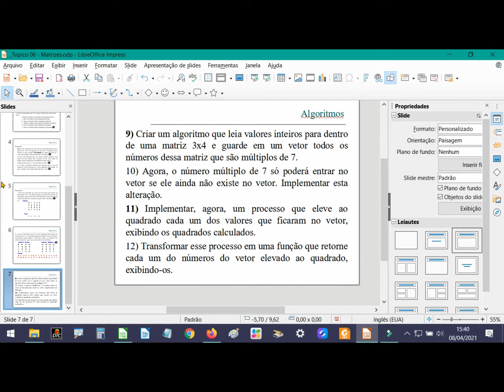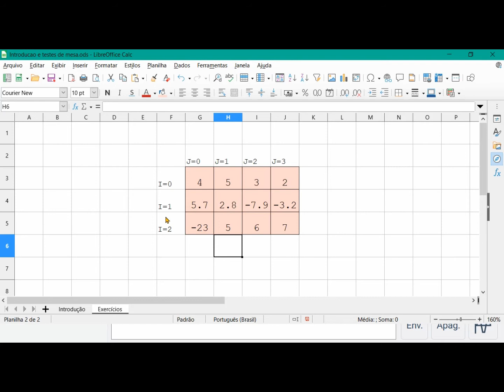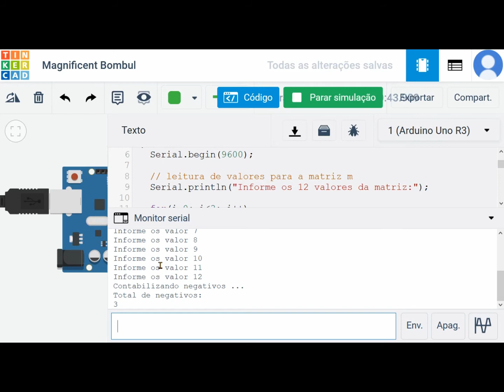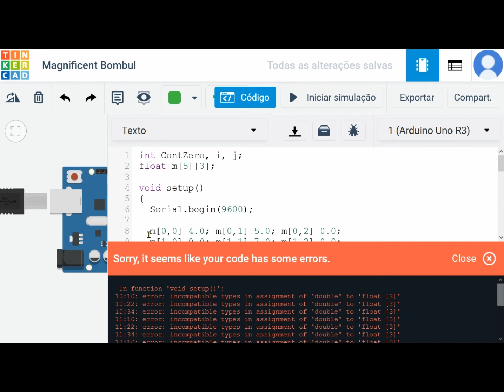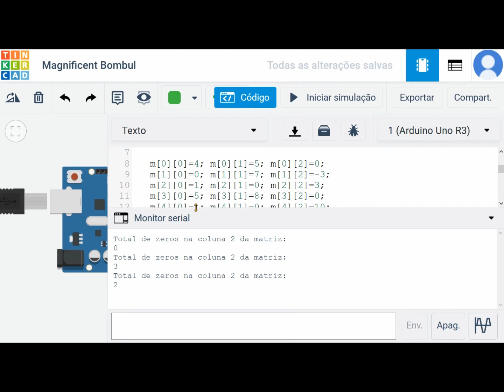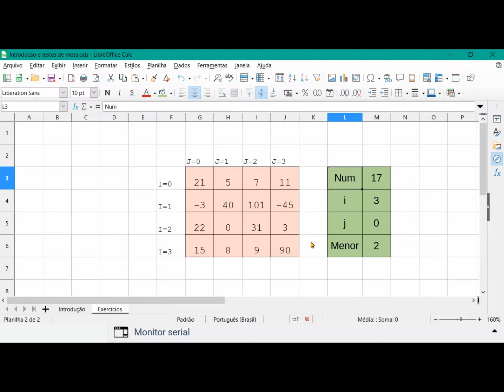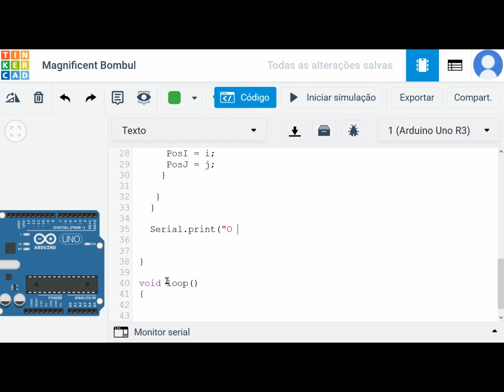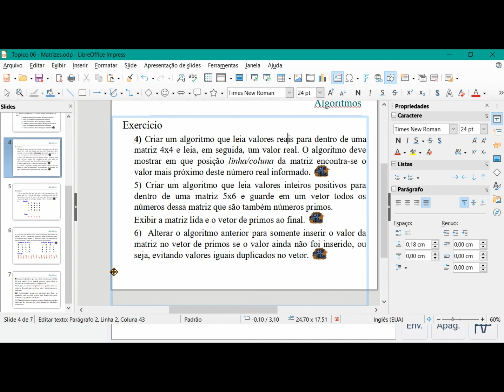Algoritmos - Tipos de dados pré-definidos - Matrizes - Implementações no Arduino - Parte 1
Este vídeo faz parte do conteúdo ministrado na disciplina de Computação Básica para o curso de Engenharia Ambiental e Sanitária da UFFS Campus Erechim.

Neste vídeo, fazemos implementações de exercícios sobre matrizes no Arduino.

Nesta disciplina estudamos algoritmos e suas implementações para a placa Arduino ou equivalente. Neste caso em particular, devido à necessidade da realização de aulas remotas, usamos o ambiente TinkerCad e não as placas UNO como faríamos se as aulas fossem presenciais.

Estou convertendo todos os exercícios para algumas linguagens de programação. Alguns deles ainda não têm implementação e outros já para linguagem algoritmica em Português Estruturado, Scilab, Arduino e Python.